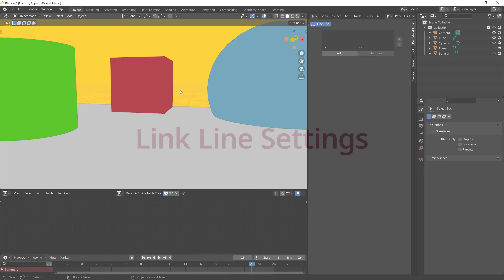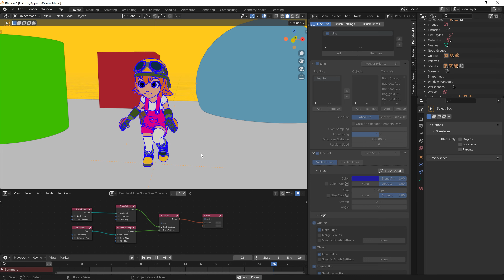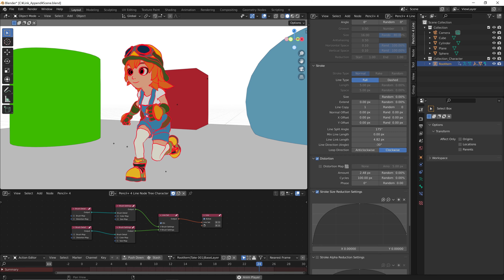Pencil+ 4 Line for Blender│Link / Append Line Settings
We introduce how to link or append Pencil+ 4 Line for Blender Line Settings.
Line Settings can be linked or appended by using the Line Merge Helper.